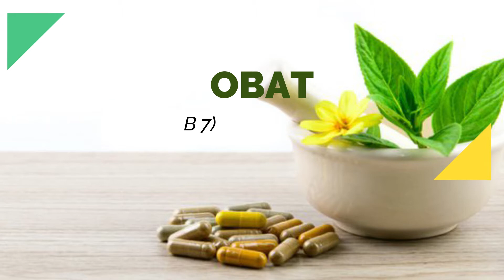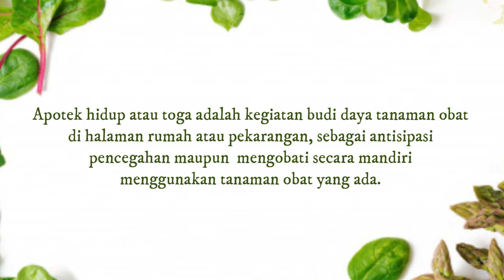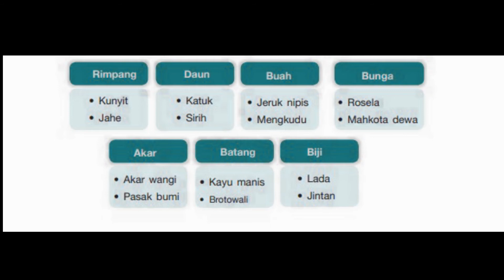Tanaman Obat - Prakarya Kelas 7 SMPIP Daarul Jannah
Video Pembelajaran Prakarya "Tanaman Obat"